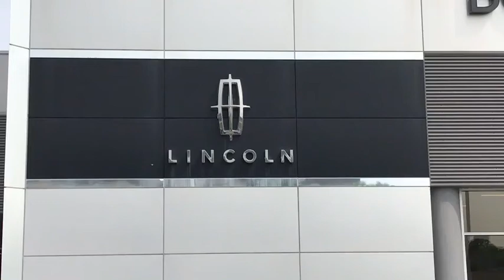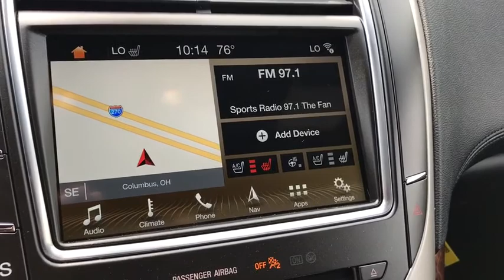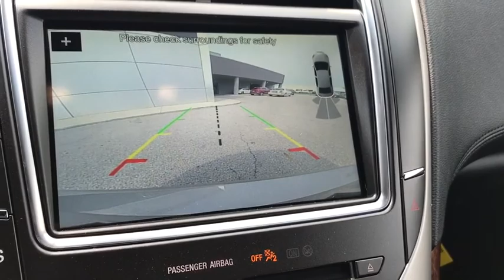2018 LINCOLN MKX Lancaster, Delaware, Columbus, Powell, Dublin, OH X18429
MOCHA  2018 LINCOLN MKX available in Lancaster, Ohio at Bob Boyd Lincoln of Columbus. Servicing the Delaware, Columbus, Powell, Dublin, OH area.
2018 LINCOLN MKX Reserve AWD - Stock#: X18429 - VIN#: 2LMPJ8LRXJBL40759

2445 Billingsley Rd.